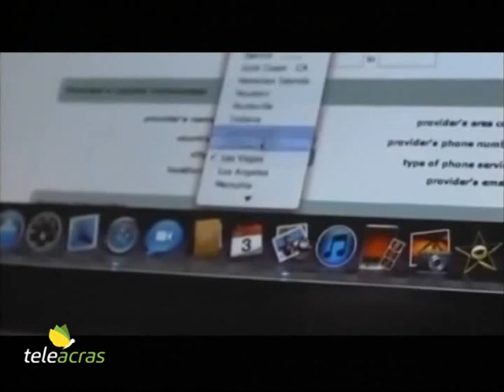Teleacras - Il debutto del processo “Saponara”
Prima udienza del processo a “luci rosse” frutto dell’inchiesta “Saponara” al Tribunale di Agrigento. Imputati e capi d’imputazione. Il servizio di Angelo Ruoppolo.

Ad Agrigento, al palazzo di giustizia, innanzi al giudice per le udienze preliminari, Francesco Provenzano, è approdato un processo a “luci rosse”. Sul suo tavolo il pubblico ministero, Giulia Sbocchia, ha poggiato un foglio con la richiesta di rinvio a giudizio di 7 imputati nell’ambito di un’inchiesta su un business legato alla prostituzione che sarebbe stato praticato nel centro storico. Il giudice Provenzano si è accorto di alcuni difetti di notifica e ha aggiornato l’udienza al prossimo 2 febbraio, quando si pronuncerà sulle sorelle peruviane Marival Magaly Mendoza Manrique, intesa “Camilla”, 50 anni, e Jacqueline Yanina Mendoza Manrique, intesa “Jacki”, di 39 anni. E poi altre peruviane: Maria Cirila Huacache Manrique, 81 anni, che è la madre delle due Mendoza, e Maria del Pilar Manrique Torres, intesa “Pilar”, 56 anni. Poi la brasiliana Maria Valdirene Vieira De Oliveira, 51 anni. E poi Eugenio D’Agostino, 54 anni, di Agrigento, e Giuseppe Salamone, 32 anni, anche lui di Agrigento. Nell’estate del 2014 delle escort (tradotto dall’inglese è: accompagnatrici) sarebbero state invitate e accolte ad Agrigento, come Valentina, Pepi, Giana, Carina,  Jessika, Peti, Giuly, Gisella, Irina, Betty, Jennifer e Ludimila, figlia della stessa brasiliana Vieira De Oliveira. I servizi erotici sono stati pubblicizzati sulla stampa e sul sito internet “Bakeka incontri Agrigento”. Anche a  telefono è stato  spiegato ai clienti il tipo della prestazione sessuale, poi le offerte sul prezzo, tra i 70 e gli 80 euro pagati in anticipo, e poi l’accordo su dove e quando. Sarebbero state le due sorelle Mendoza, Magaly e Yanina, a reperire due appartamenti tra via Saponara 10 e via Neve 54, dove decenni addietro è stato allocato (che coincidenza!) il cinema a luci rosse “Ambra”. Le due Mendoza poi hanno contattato escort ovunque in Italia, prospettando un impiego sicuro e ben pagato. E così sarebbe stato. Una quota degli incassi sarebbe stata versata alla madre 81enne delle Mendoza. L’agrigentino Eugenio D’Agostino sarebbe stato il compagno di una delle sorelle Mendoza, e si sarebbe adoperato ad accompagnare le escort nei loro spostamenti, custodendo le chiavi degli appartamenti teatro delle scorribande sessuali. L’altro agrigentino, Giuseppe Salamone, inteso Oliver, si sarebbe invece reso utile nell’alloggiare le ragazze, spesso ospiti di altre escort già da tempo ad Agrigento.  Le indagini della Squadra Mobile e della Procura di Agrigento, che il 20 giugno del 2014 sfociarono nel blitz “Saponara” e negli arresti, sono state avviate a seguito delle segnalazioni e delle lamentele dei residenti delle stesse via Neve e via Saponara,  indispettiti dal via vai di clienti nei due appartamenti presunti a luci rosse.